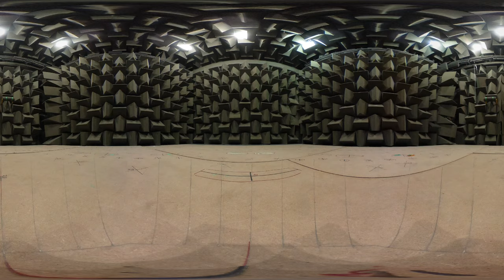360 timelapse constructing acoustic scale model of Stonehenge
Assembling my 1:12 acoustic scale model of Stonehenge timelapse SalfordAcoustic We actually captured this timelapse while we were packing the model away, and then run it in reverse